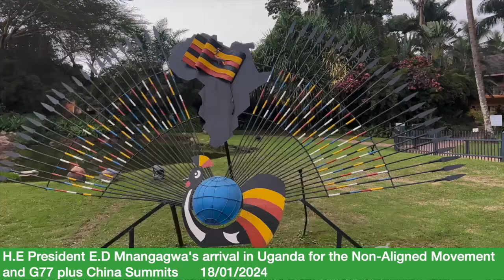President Mnangagwa in Uganda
Video Credit: OPC